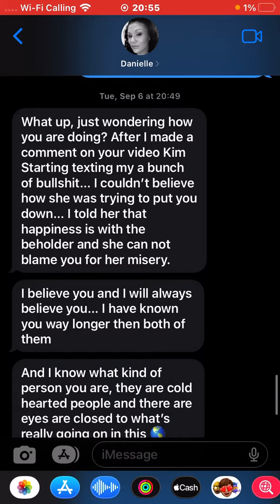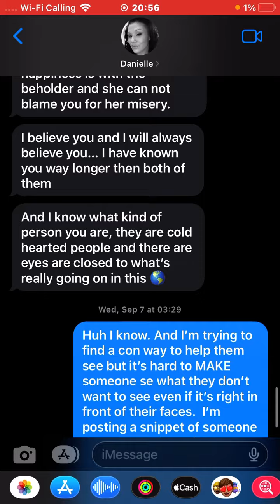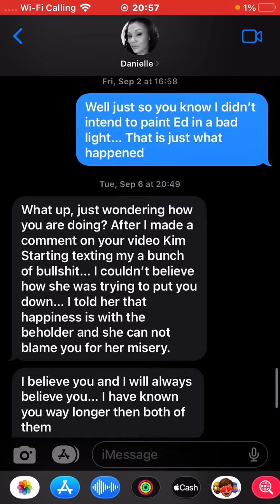Perp-Catching ain’t easy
Evidence Against my perps… This specific perp goes by “Kimmy”￼